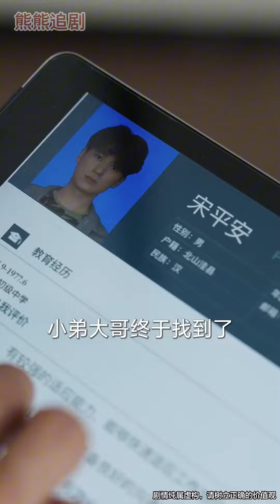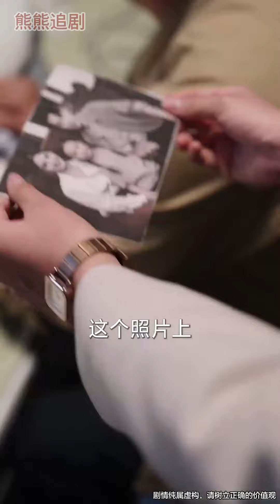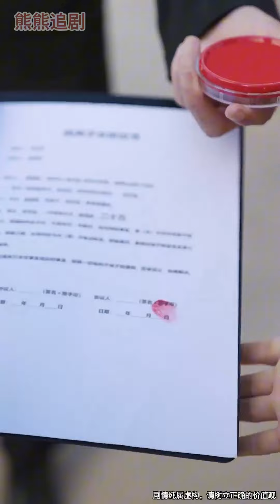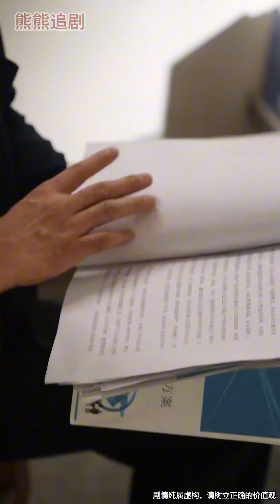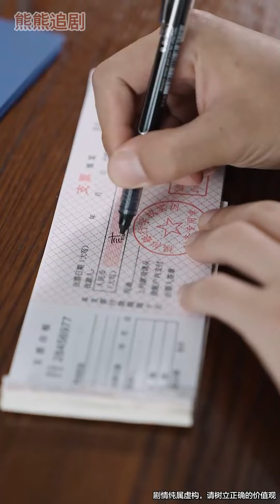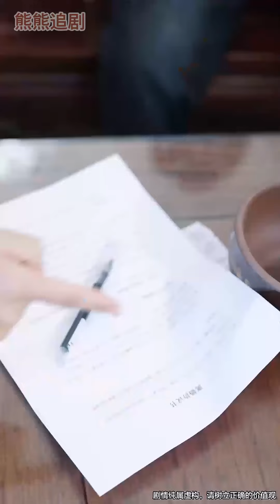超清合集《別惹我弟》第1-60集丨失去父母的兩兄弟相依為命，哥哥外出打拼，努力成為首富；而弟弟工作的礦場卻遲遲不發工資#都市#職場#情感 丨超甜